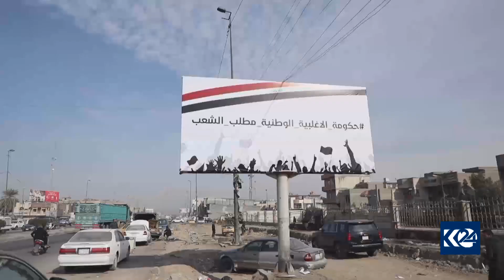ده‌رفه‌تی پێكهێنانی حكومه‌ت به‌ چوارچێوه‌ی هه‌ماهه‌نگی ده‌درێت